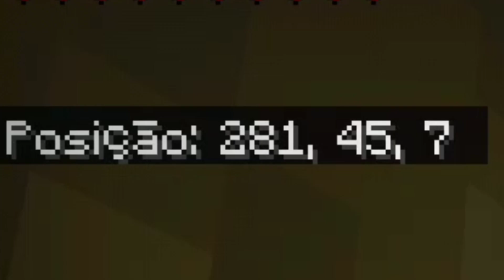noob ao hacker ep1 {kayritaka}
1 ep série